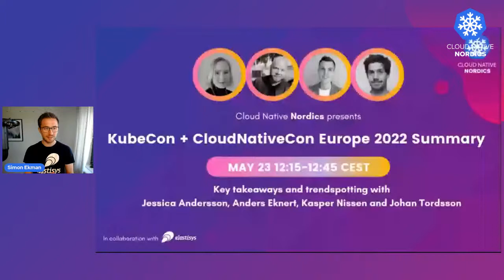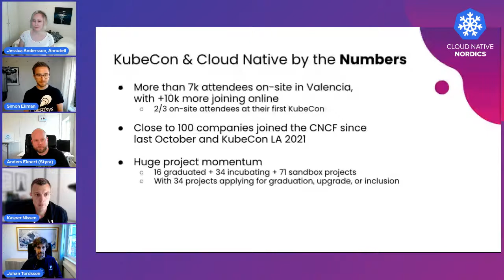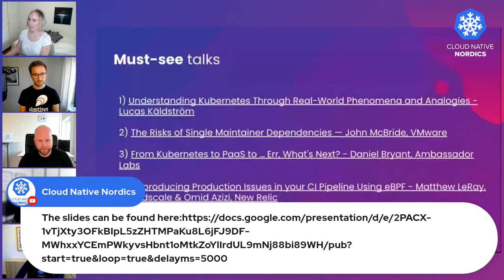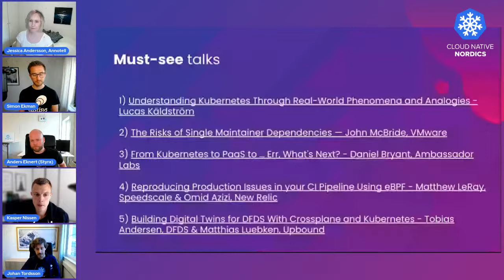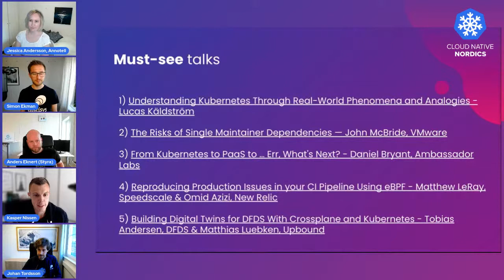KubeCon + CloudNativeCon Europe 2022 Summary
With another KubeCon just wrapped up, what are the key takeaways? What trends do we see in cloud native for the future? What are the must-see talks?

A roundtable discussion with Jessica Andersson, Anders Eknert, Kasper Nissen, and Johan Tordsson. Moderated by Simon Ekman.